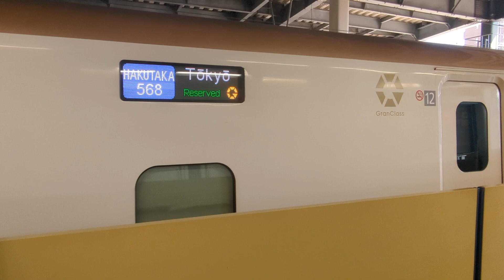2024年8月10日北陸新幹線金沢(駅)12番のりば568Eはくたか568号(金沢·長野·)東京行き到着→停車E7系F45編成(3507Eかがやき507号→)568Eはくたか568号(長野·)東京行き